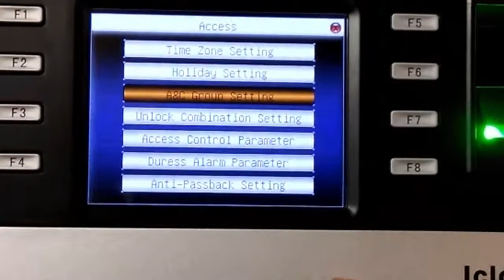how to cread access group